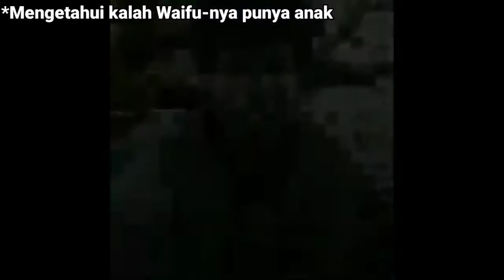Waifu lu udah punya anak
anime: Isekai Shokudou